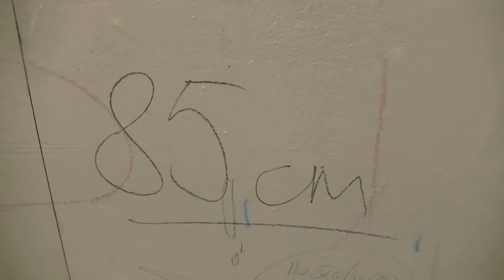Как ровно установить умывальник, раковину в ванной комнате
Ремонт квартиры своими руками, Мелочи квартирного ремонта.